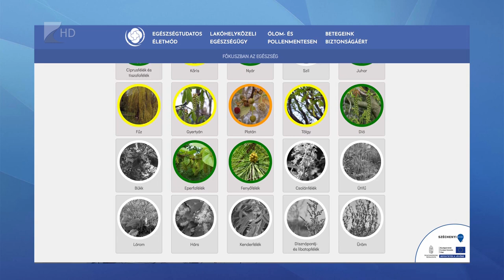Itt az allergiaszezon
Bár enyhébb az idei tavaszi pollenszezon a tavalyinál, már nagyon sokan fordultak szakemberhez allergiás tünetekkel. Februárban az éger és a mogyoró, márciusban a ciprus- és tiszafafélék, a nyár, a kőris, illetve a juhar pollenszemei uralták a légkört. Ezek pollenkoncentrációja csökken, jelenleg közepes és magas kategóriában mozog a nyír és a platán pollenkoncentrációja.